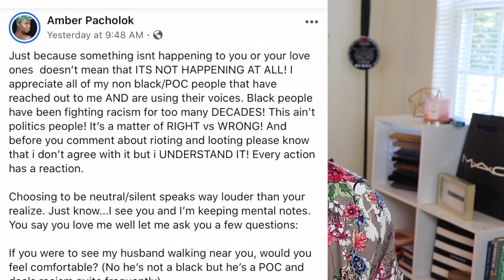GRWM: IM TIRED....Life Update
Hey yall! I hope you're doing well and finding some peace within you.

Golden Undertone

Dior BackStage 5W

NARS Natural Radiant Longer (Macao)

MAC Studio Fix Fluid (NC 50)

Maybelline Fit me 355 coconut

My Hair Products:
Ouidad Water Works Clarifying Shampoo

Ouidad Low Lather Co-wash

Ouidad Curl Immersion Hi-Defining Custard

Ouidad Advanced Climate Control Heat & Humidity Gel

Camera: Canon EOS Rebel T7i (800D)

Favorite Camera Lens
Canon 50mm

Ring Light

Camera Tripod

Vlogging camera: Nikon J5